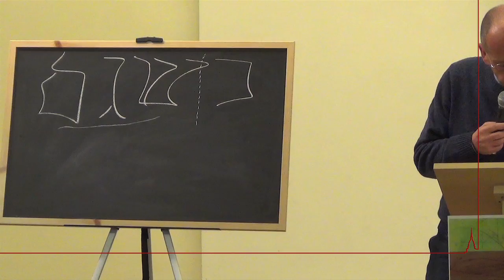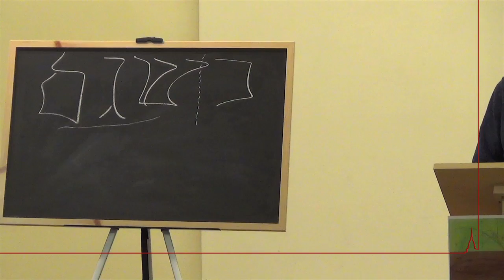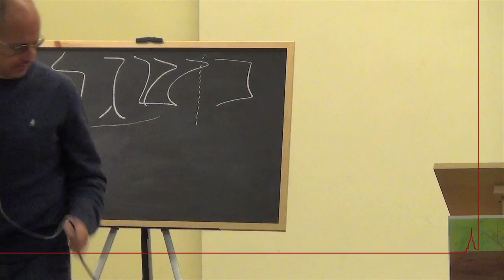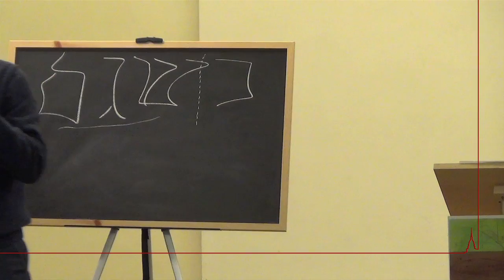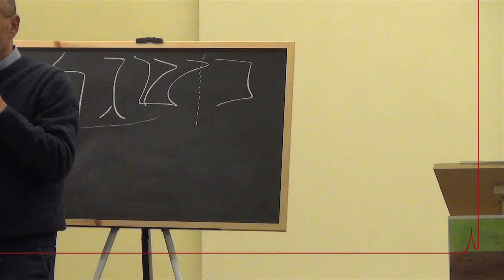Mauro Biglino 27/11/2013 Ciriè 13di15